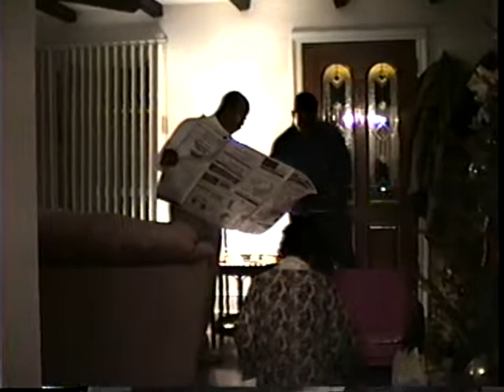BABY DAYS 10